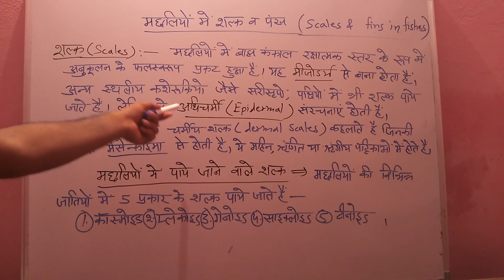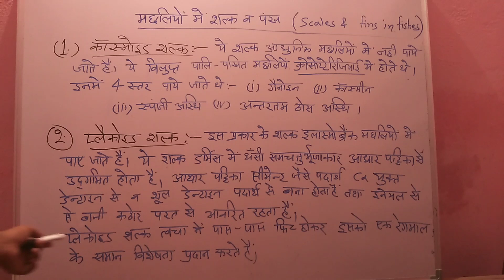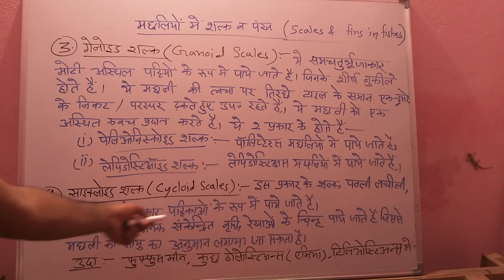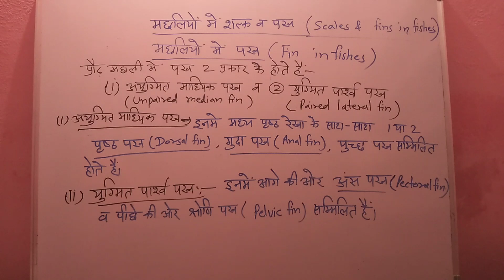मछलियों में शल्क व पख scales and fin in fishes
मछलियों में शल्क व पख scales and fin in fishes प्राणी विज्ञान